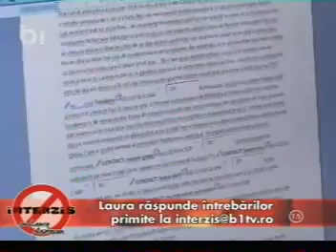Interzis cu Laura Andresan XXX (DeeJaY NonnY)